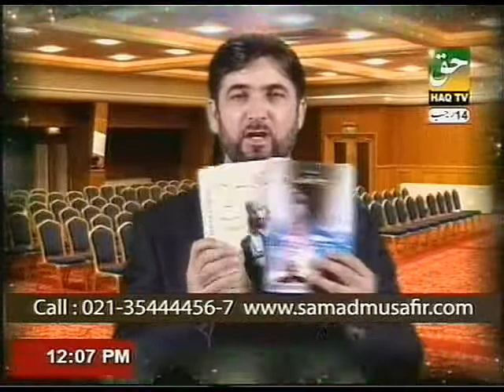Blood pressure, Sugar and Cholestrol By PROF. DR. ABDUL SAMAD (Part-4)